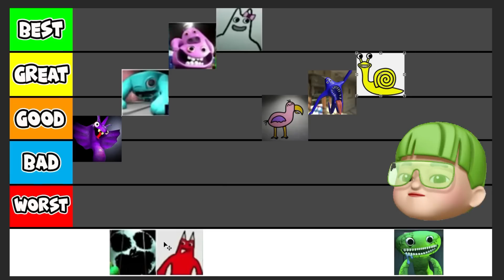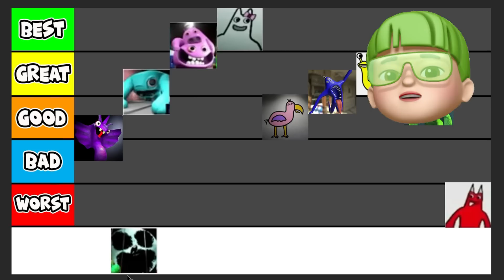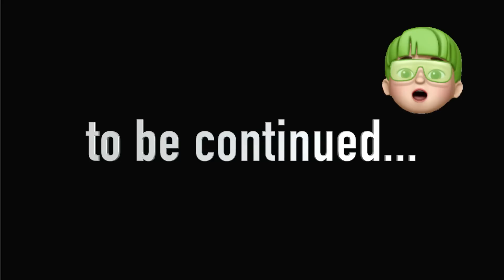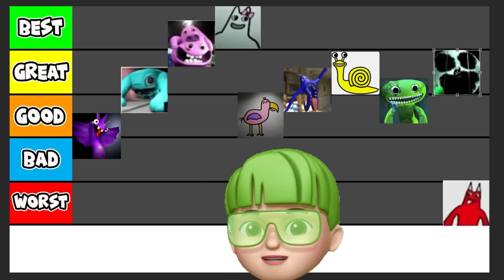HULIK MEMBERI RATING JUMPSCARE MONSTER GARTEN OF BANBAN 3 !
guys... di video kali ini kita akan merating jumpscare monster garten of banban yang paling biasa sampe yang terseram ! kira kira yang paling serem siapa ya ! yuk like comment dan susbcribe dulu